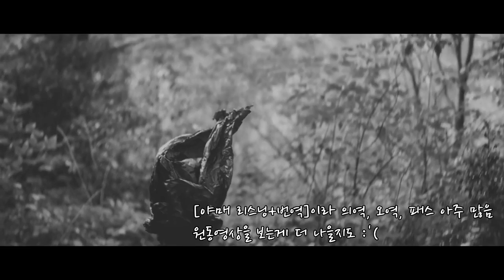[Marcus Butler 한글자막] YOUTUBER HORROR MOVIE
해피 할로윈 'u'